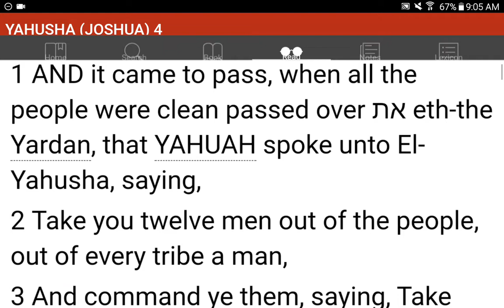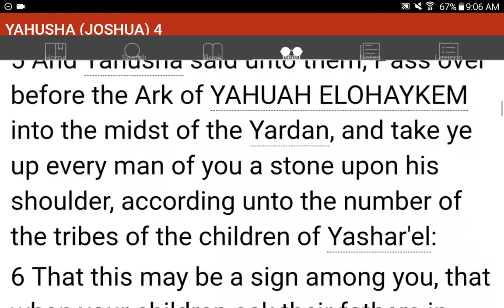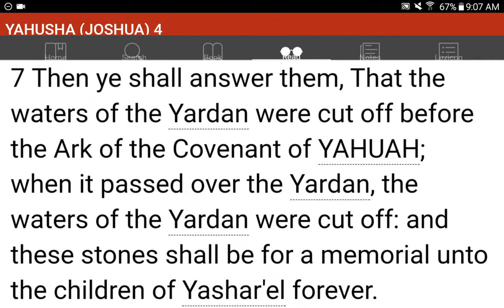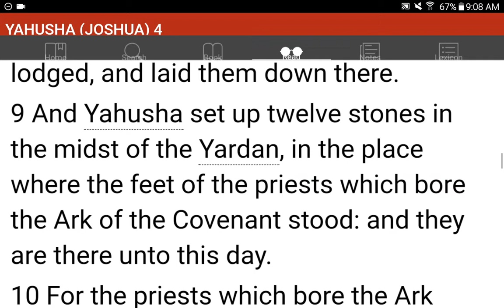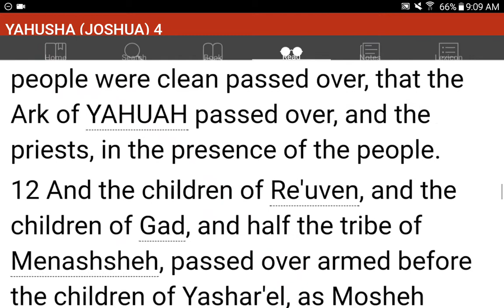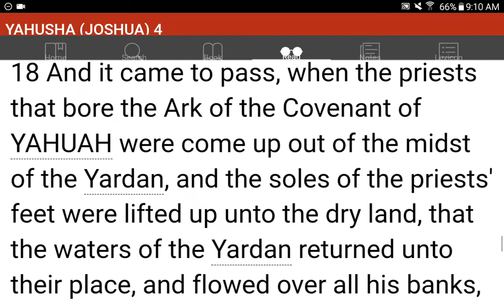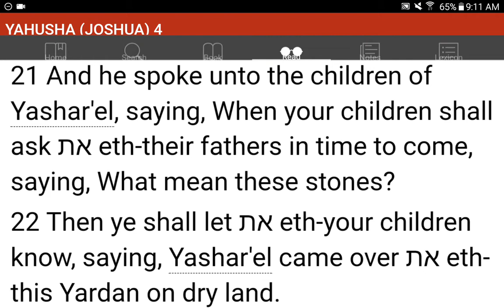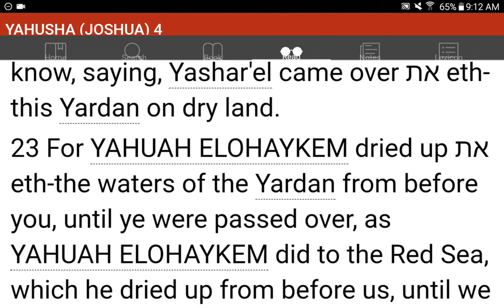💜h?™ "What's the MOST HELPFUL & SIMPLEST WAY that WORKS?"™ GIVE 1P/Month NOW! GCash